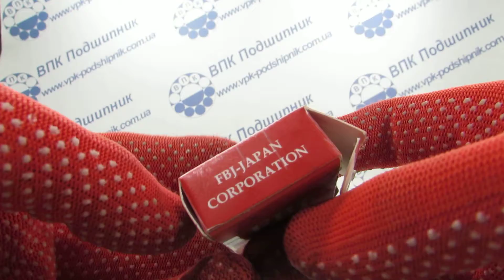Подшипник 1200 FBJ